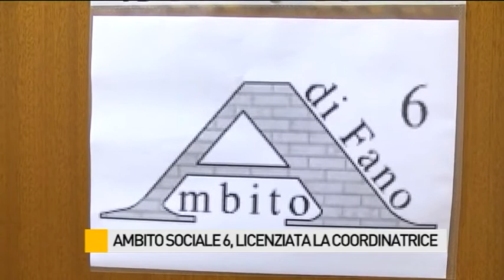Ambito Sociale VI, licenziata la coordinatrice - La dichiarazione dell'Assessore Bargnesi